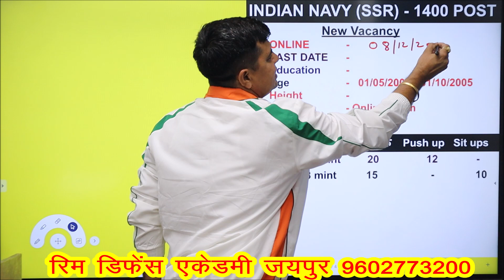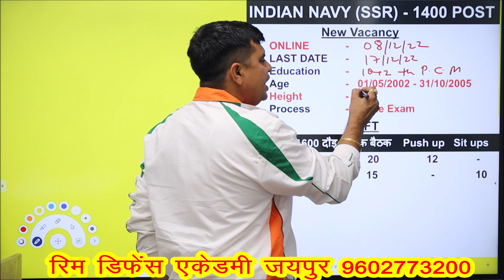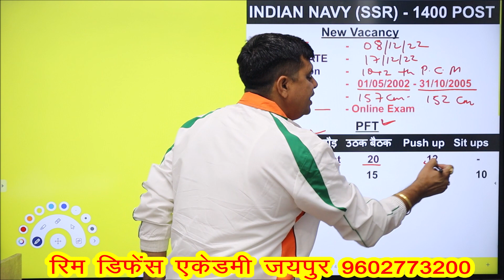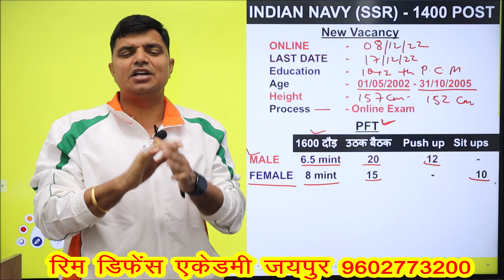Indian Navy (SSR) नेवी में जाने का सुनहरा अवसर || indian Navy new vacancy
Indian Navy (SSR) नेवी नौसेना में जाने का सुनहरा अवसर || indian Navy new vacancy || rim classes

indian_navy_ssr_recruitment_2022 _rim_classes

indian navy ssr new vacancy 2022
indian navy selection process 2022
navy  agniveer ssr vacancy 2022
navy new vacancy 2022
navy agniveer vacancy 2022
indian navy vacancy 2022 batch